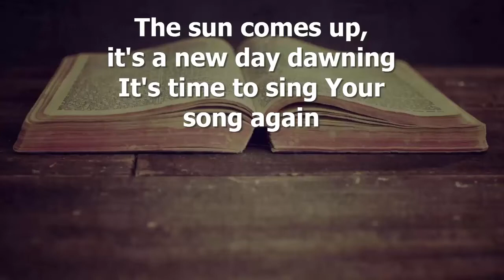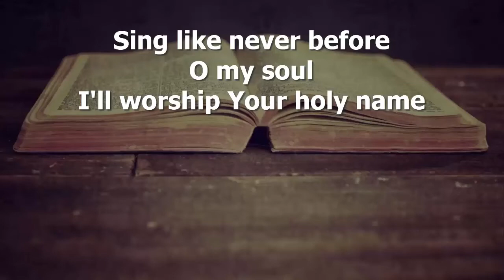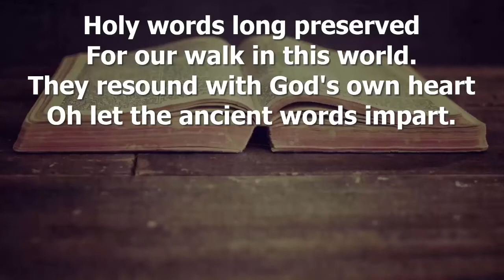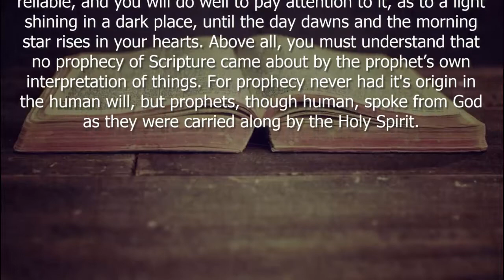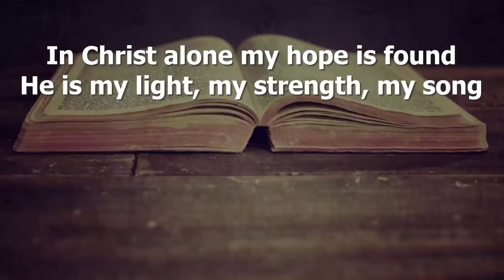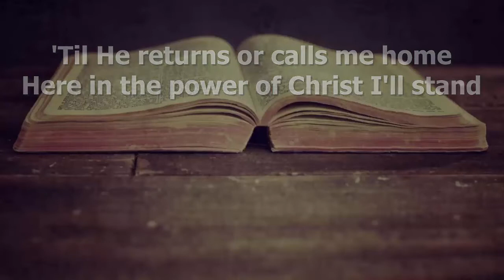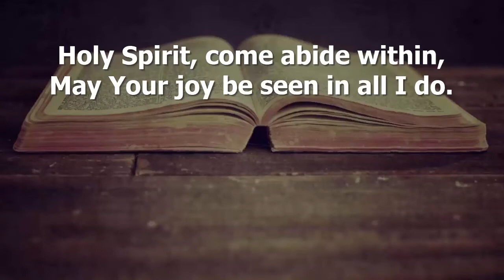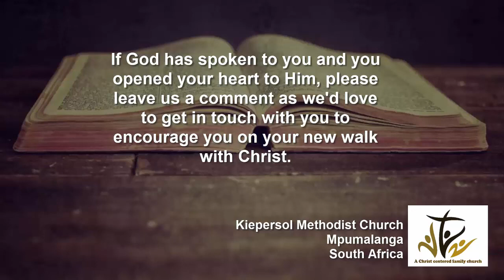Established in the Truth (Pt 3 of series "Remember" on 2 Peter) 10052020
This is the third message in our series on 2 Peter titled "Remember". This week we wrap up chapter 1 as we look at vv12-21. In these verses Peter is doing everything he can to leave the Church some very important reminders. He's basically saying to to all of us: Don't forget to remember. In the latter part of these verses he warns that false teachers pose a great danger to the Church, both in his time and in ours.